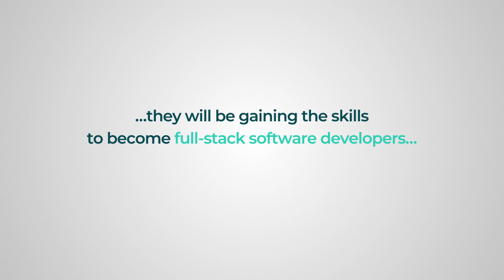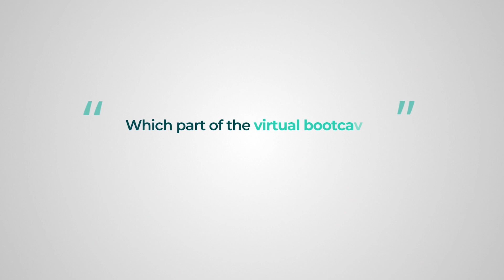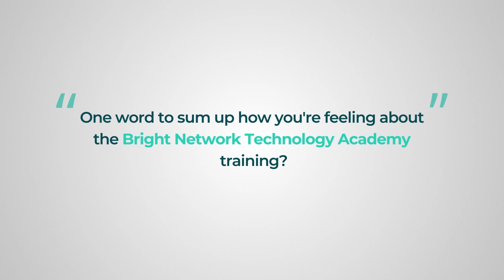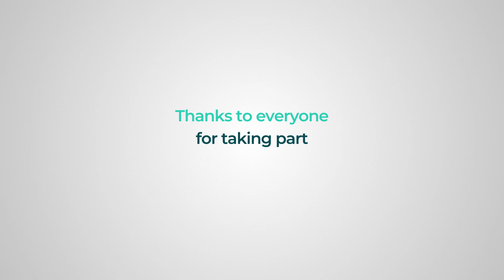Bright Network Technology Academy - the first cohort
We're delighted to welcome 50 budding software developers to our very first virtual bootcamp, designed to train graduates to become full stack software developers. We caught up with a few of them to find out why they're keen to work in technology.